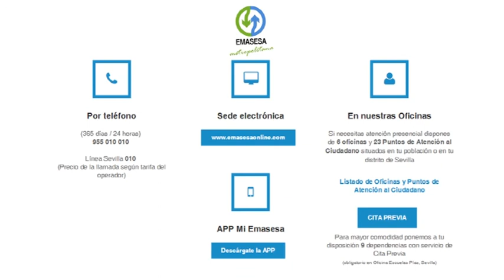Emasesa renueva la red de abastecimiento y saneamiento en Amor de Dios en Sevilla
Obras de renovación de la redes de abastecimiento y saneamiento en Amor de Dios.